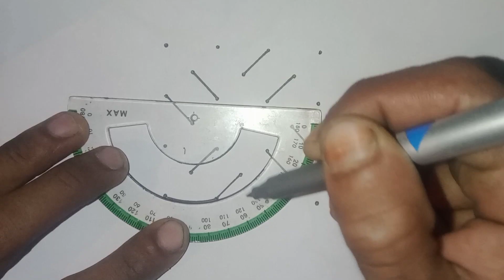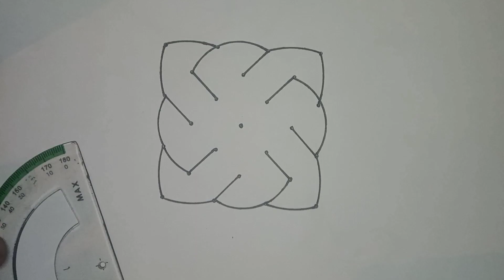How to Draw a Celtic Knot: Step by Step..